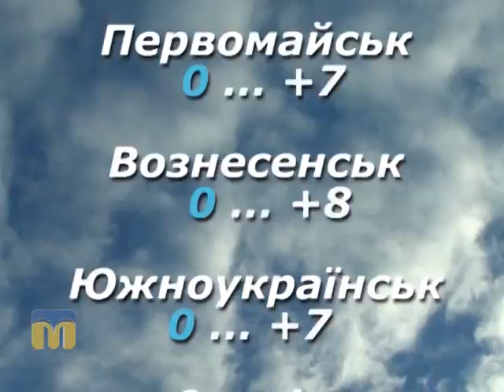Народні прикмети, прогноз погоди на 21 березня